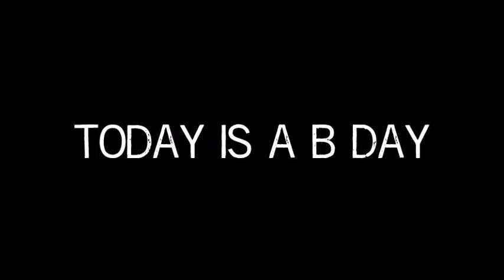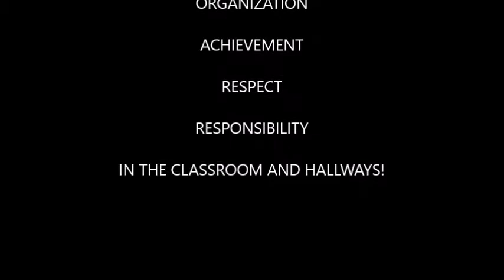The Davis Daily News Show - January 25, 2018